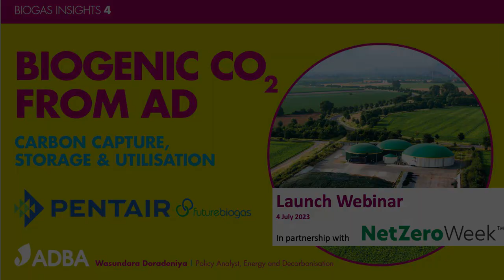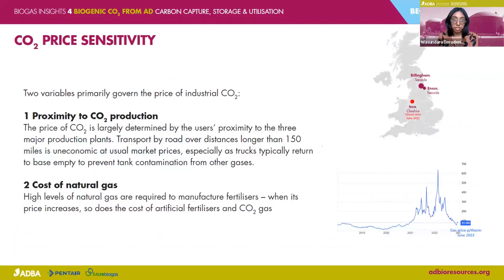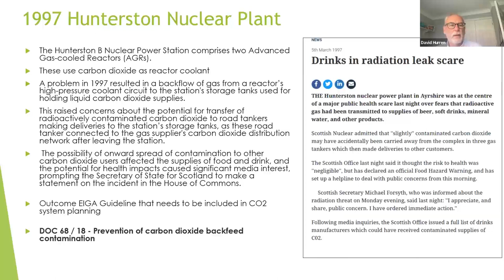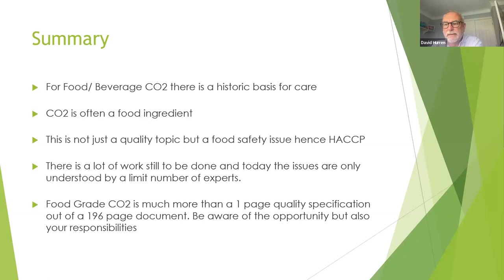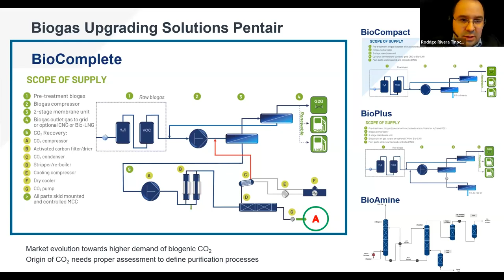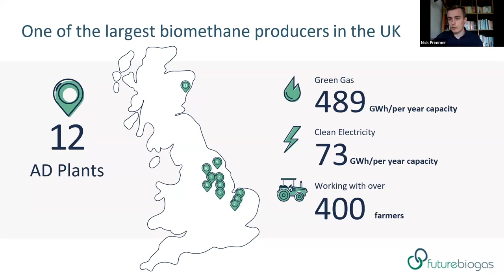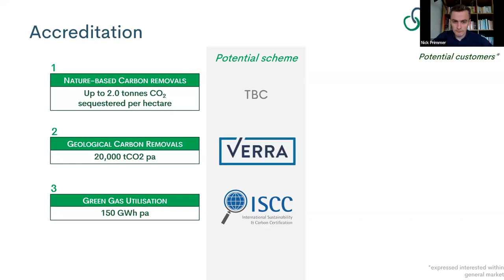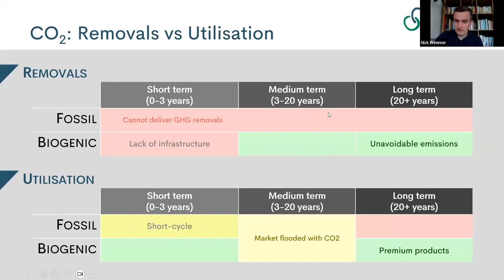ADBA Biogenic CO2 from AD webinar - 4 July 2023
On 4 July 2023, ADBA hosted a live webinar on Biogenic CO2 from anaerobic digestion as part of Net Zero Week 2023.  The event also marked the launch of the fourth Biogas Insights briefing from ADBA: Biogenic CO2 from AD - Carbon Capture, Storage & Utilisation.
Speakers are:
Chris Huhne, Chairman, ADBA (Chair)
Wasundara Doradeniya, Policy Analyst, ADBA
David Hurren, President, British Compressed Gases Association
Rodrigo Rivera Tinoco, Technology Manager Sustainable Gas Solutions, Pentair
Dr Nick Primmer, Policy Lead, Future Biogas